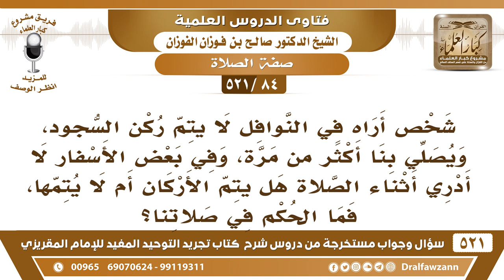[84 -521] ما التوجيه فيما يصلي بالناس ولا يتم السجود؟ - الشيخ صالح الفوزان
-[84 -521] السؤال: شخص أراه في النوافل لا يتم ركن السجود، ويصلي بنا أكثر من مرة، وفي بعض الأسفار لا أدري أثناء الصلاة هل يتم الأركان أم لا يتمها، فما الحكم في صلاتنا؟
الجواب: ناصحوه وقلوا: الطمأنينة ركنٌ من أركان الصَّلَاة لا تصح الصَّلَاة إلا بالطمأنينة، النبي ﷺ قال للذي لا يطمئن المسيء في صلاته قال له: «ارجع فَصلِّ فإنك لم تُصلِ» الذي لا يطمئن لم يُصل، لأنه ترك ركنًا من أركان الصَّلَاة.
للاشتراك في قناة الشيخ صالح الفوزان

للاستفسار والإقتراحات والدعم
رئيس الفريق
لمشروع كبار العلماء